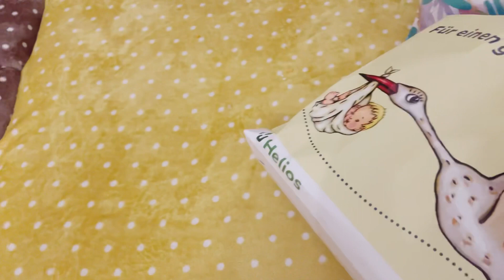Ghar py dawat || vlog|| Special dawat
In today's video I will tell you who came to our house and who we invited In today's video I will introduce you to my cousin who is also my best friend and we spent our childhood together and today  We invited them in our house on lunch she is also makes blogs she is very nice and today we enjoyed a lot on lunch our kids also very happy to see each other every time they are excited so if u guys like my video u can subscribe my YouTube Chanel and stay

I am from punjab pakistan and now living in German This channel is made for entertainment this is my desi entertainment channel and I share my daily life routine vlogs desi life style ,Nature vlogs  ,life hacks cooking ideas ,house cleaning ,hacks and much more if u like my videos show some love ❤️ appreciate  my efforts like share and subscribe my channel and give ur opinions in comment section see u soon in next video Allah hafiz@gucciqueen